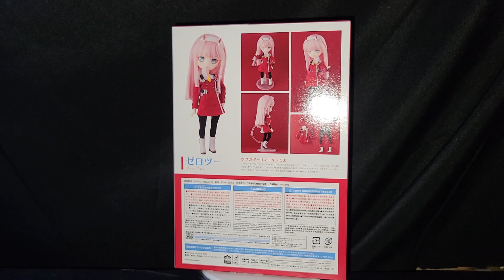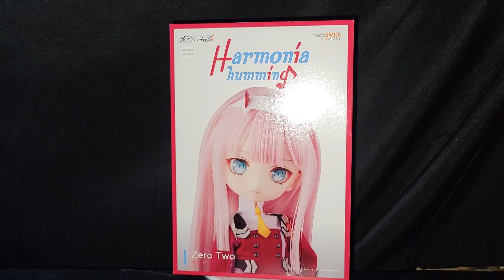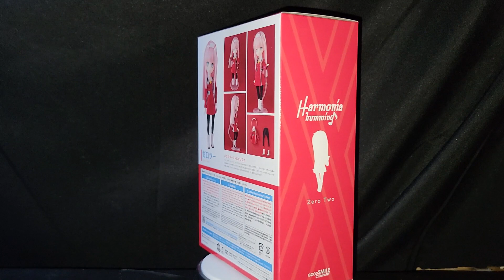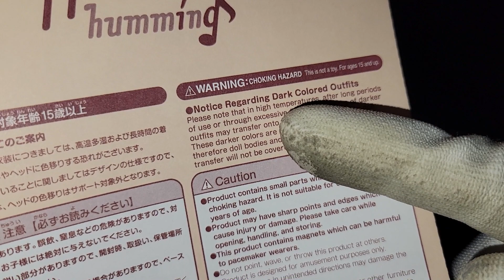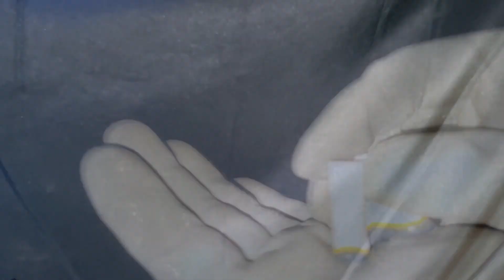Zero Two [Harmonia Humming] / Unboxing | Darling in the FranXX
Hello once again my fellow viewers, today we unbox a figure from Good Smile Company's Harmonia Humming Line. The character is called Zero Two from the series "Darling in the FranXX" by the studio Trigger. Hope you enjoy the video.